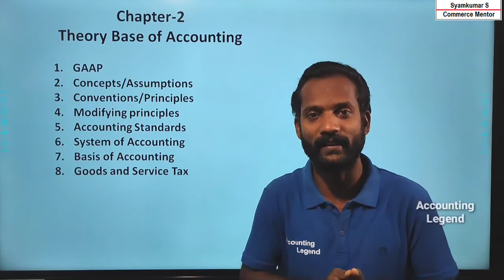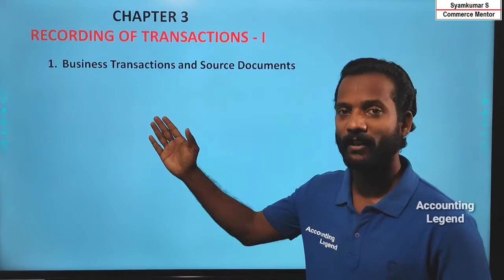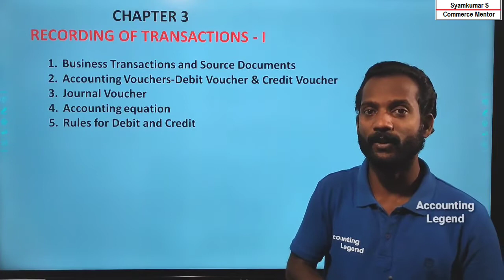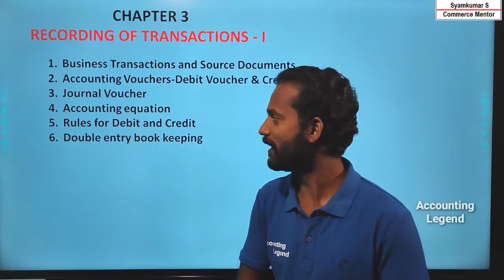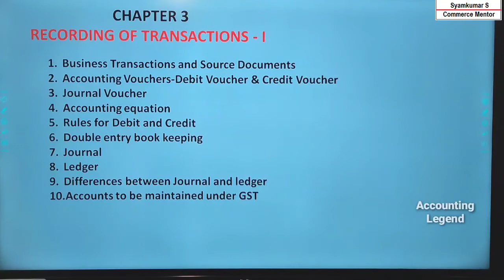Recording of Transaction-1|Chapter 3| Accountancy of Plus One Commerce and Bcom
Basic knowledge of Accounting Transaction